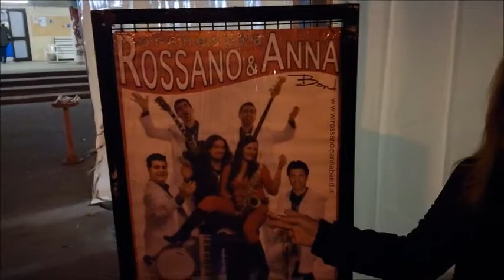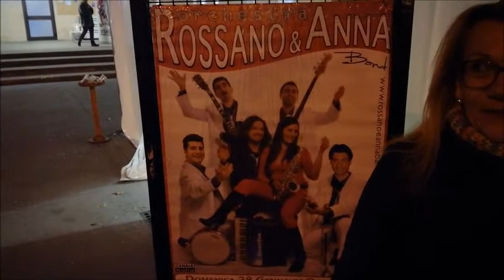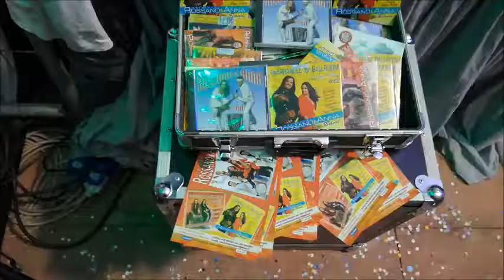Scusi, da li plesete ballo liscio Masha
I opet se potvrdjuje da nije vazno koliko imate godina  kada slobodno vreme ispunite necimsto vas usrecuje i ispunjava... A ljubitelji plesa i u poznim kalendarskim godinama vladaju podijumom na vecerima ballo liscio...